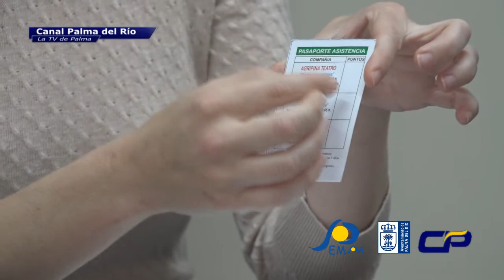III Edición de “Escapeatro: el teatro llevado al comercio”. FACEBOOK: Canal Palma del Río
El alcalde de Palma del Río, José Antonio Ruiz Almenara, y el presidente de la Asociación de Empresarios EMPA, José Palma, presentaron esta mañana la tercera edición de “Escapeatro: el teatro llevado al comercio”.(2018)

Canal Palma del Río, 100% Palma del Río